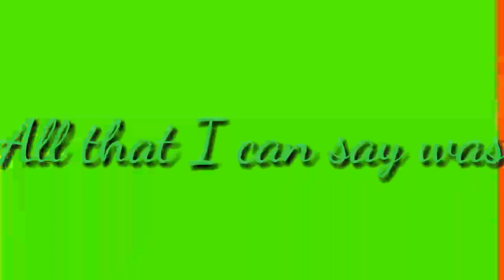Mmm Yeah meme (Metal slug)(Marco x Fio)(Animation + Gacha Life)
Another Awesome Metal slug meme